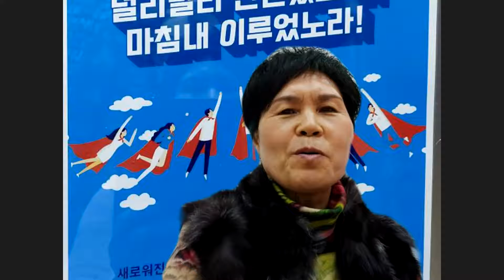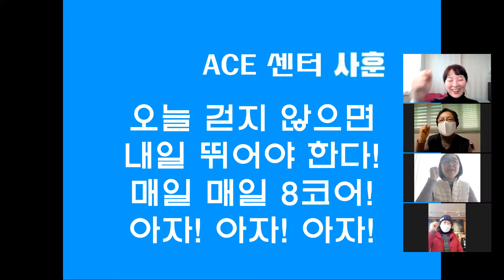12월7일 굿모닝애터미 애프터미팅(feat.내생일~)